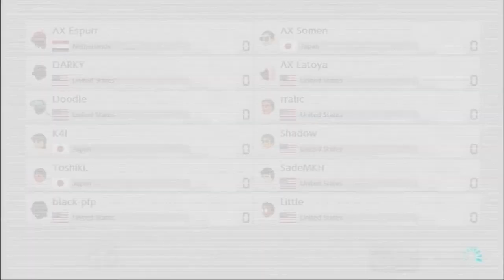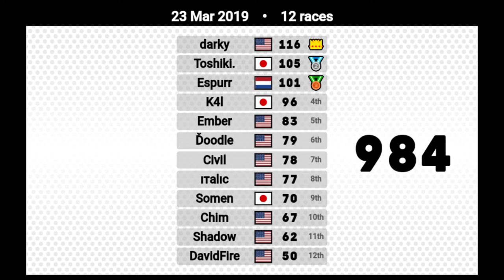Lounge180 tier-3 FFA (2019.3.23)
200ccLounge Toshiki. FFA tier-3

1    116pt  Darky
2    105pt  Toshiki
3    101pt  Espurr
4    96pt    K4I
5    83pt    Ember
6    79pt    Doodle
7    78pt    Civil
8    77pt    Italic
9    70pt    Somen
10  67pt    Chim
11  62pt    Shadow
12  50pt    Davidfire